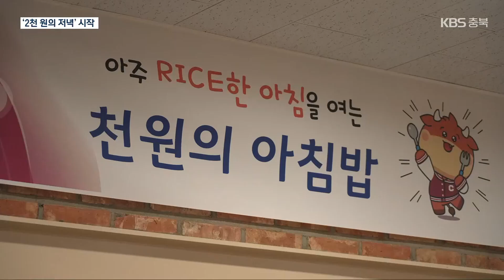충북대, ‘2천 원의 저녁’ 인기…“정부 지원 확대 필요” / KBS 2023.10.24.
[앵커]

 충북대가 '천원의 아침'에 이어 '2천 원의 저녁' 사업을 시작했습니다.

 고물가 시대에 학생들의 경제적 부담을 덜어주기 위해서인데, 지속적인 운영을 위한 정부의 지원 확대도 필요해 보입니다.

 보도에 이정훈 기자입니다.

 [리포트]

 학생 식당 앞이 학생들로 북새통을 이뤘습니다.

 학생들의 발길이 이어지면서 30분 가까이 기다려야 하지만 학생들의 표정은 가볍기만 합니다.

 충북대가 학생들의 경제적 부담을 덜어주고 면학 분위기를 조성하기 위해 시작한 '2천 원의 저녁'입니다.

 대학생들이 좋아하는  덮밥류 등이 주로 제공되는데 학생들의 만족도가 높습니다.

 [구준서·이수한/충북대 3학년 : "(오래 이 사업이 유지됐으면 좋겠어요.) 대학생들의 지갑 사정을 많이 고려해 주고 도움이 많이 되는 부분입니다."]

 충북대에서는 지난 5월 '천 원의 아침밥'이 시작됐습니다.

 학생들의 밥값 부담을 덜기 위한 이 사업이 호응을 얻자 충북대는 '2천 원의 저녁밥' 사업까지 도입해 우선 연말까지 이어가기로 했습니다.

 충북대의 2천 원 저녁밥 사업은  서울대에 이어 전국 두번째로  대상은 하루 300명입니다.

 [고창섭/충북대 총장 : "저녁 먹고 집에 가지 말고 도서관에 남아서 공부도 좀 하고 미래에 어떤 일을 할 것인지 고민하면서 그런 시간을 가지라는 의미로 (시작했습니다)."]

 학생들이 부담 없는 가격에 식사를 할 수 있는 학식 사업.

 학생들에게 큰 호응을 얻고 있지만 학교의 재정 부담이 커지면서 안정적인 사업 운영을 위해  정부의 지원을 확대해야 한다는 목소리도 커지고 있습니다.